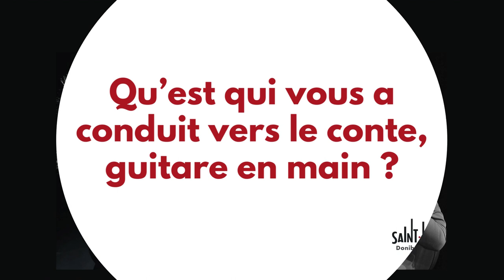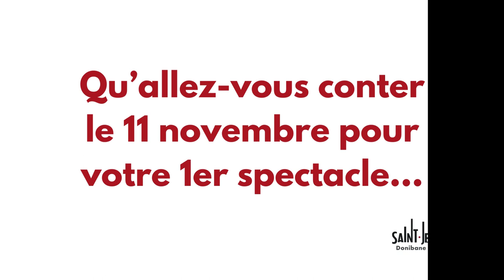Podcast "conte & moi l'histoire" - épisode 2 Hélène Palardy, conteuse rock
Découvrez le podcast de la conteuse rock Hélène Palardy qui clôture cette année le festival Festi-contes !